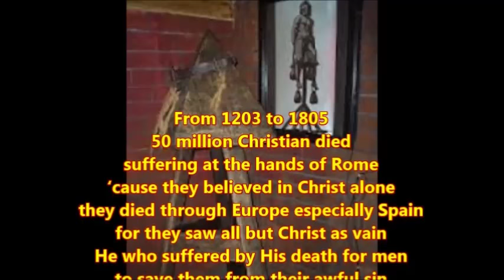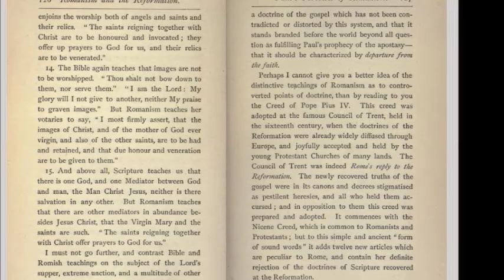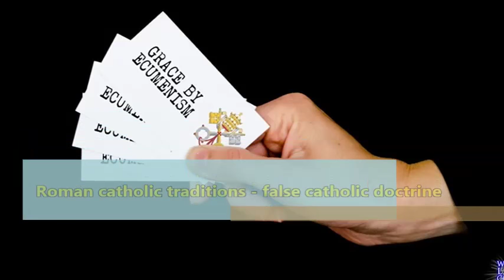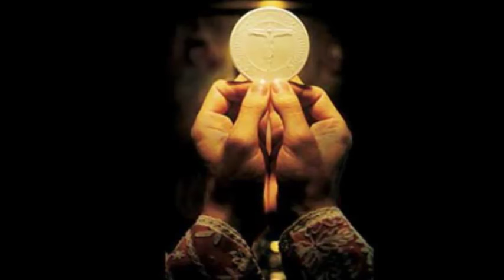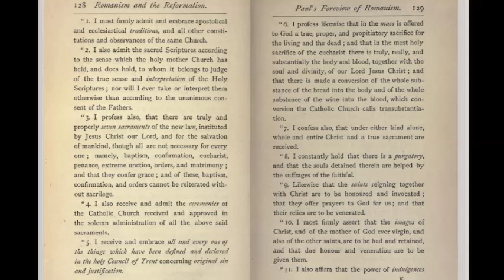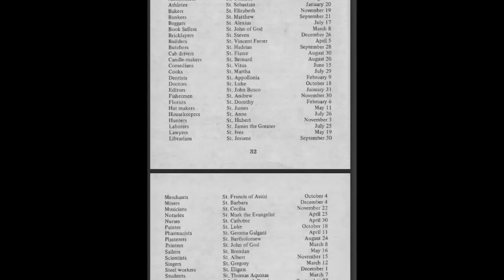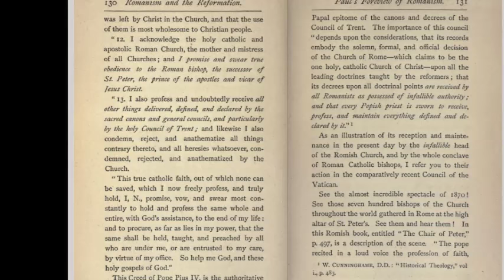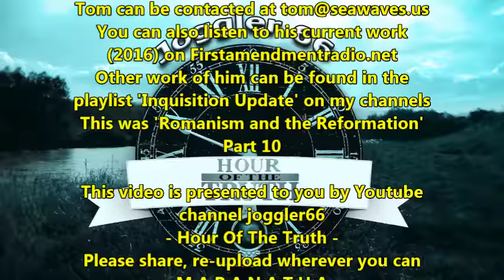Inquisition Update: Romanism & The Reformation (10)